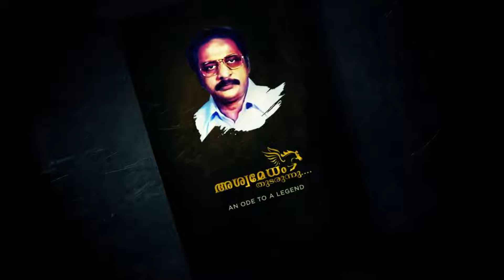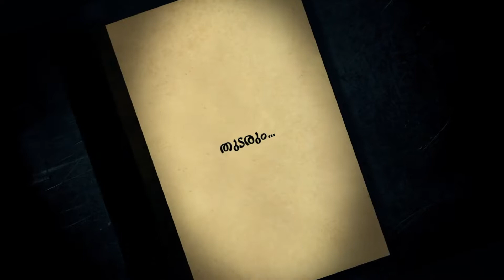മലയാള സിനിമാ ചരിത്രം സുപ്രിയാ ചിത്രങ്ങളിലൂടെ # അശ്വമേധം തുടരുന്നു# പതിനഞ്ചാം ഭാഗം #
ഹാരിപോത്തൻ # സുവർണ്ണചിത്രങ്ങൾ